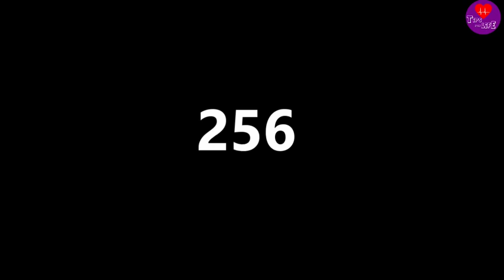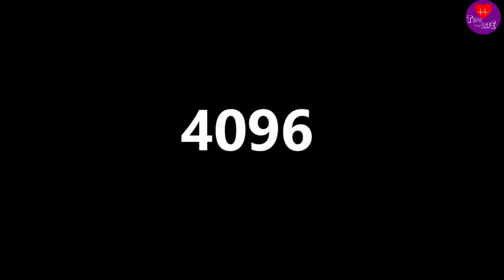No One Can Resist My Pipes meme over one million times